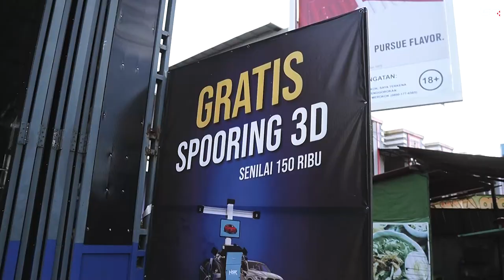Pilihan Lengkap Offroad Style Buat Mobil Warga Balikpapan Merapat!